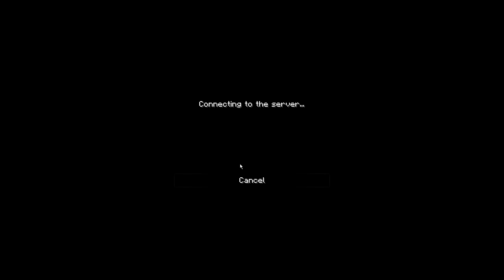Evolution | S12E1 - Qenis with a P